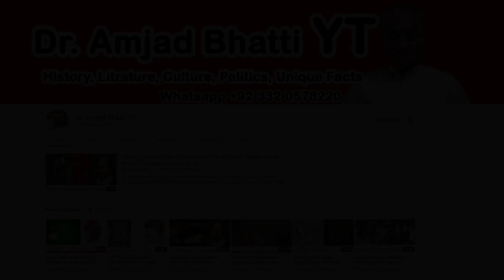Top 10 Largest Lakes in the World By Volume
Here is a list of the top 10 largest lakes in the world by volume:

Caspian Sea - The Caspian Sea is the largest lake in the world by volume, with a total volume of 78,200 cubic miles (325,000 cubic kilometers). It is bordered by Russia, Kazakhstan, Turkmenistan, Iran, and Azerbaijan.

Lake Superior - Lake Superior is the largest of the Great Lakes of North America, and the second largest lake in the world by volume, with a total volume of 2,900 cubic miles (12,000 cubic kilometers). It is located on the border between the United States and Canada.

Lake Victoria - Lake Victoria is the largest lake in Africa, and the source of the Nile River. It has a total volume of 1,134 cubic miles (4,700 cubic kilometers).

Lake Huron - Lake Huron is the second largest of the Great Lakes of North America, with a total volume of 850 cubic miles (3,550 cubic kilometers). It is located on the border between the United States and Canada.

Lake Michigan - Lake Michigan is the third largest of the Great Lakes of North America, with a total volume of 495 cubic miles (2,060 cubic kilometers). It is located entirely within the United States.

Lake Tanganyika - Lake Tanganyika is the second largest lake in Africa, and the longest and deepest freshwater lake in the world. It has a total volume of 466 cubic miles (1,940 cubic kilometers).

Aral Sea - The Aral Sea was once the fourth largest lake in the world by volume, with a total volume of 1,100 cubic miles (4,600 cubic kilometers). However, it has significantly shrunk in size due to irrigation and other human activities.

Lake Baikal - Lake Baikal is the largest freshwater lake in the world by volume, with a total volume of 5,500 cubic miles (23,000 cubic kilometers). It is located in Russia.

Great Bear Lake - Great Bear Lake is the largest lake entirely within Canada, with a total volume of 87 cubic miles (360 cubic kilometers).

Lake Ontario - Lake Ontario is the smallest of the Great Lakes of North America, with a total volume of 393 cubic miles (1,640 cubic kilometers). It is located on the border between the United States and Canada.